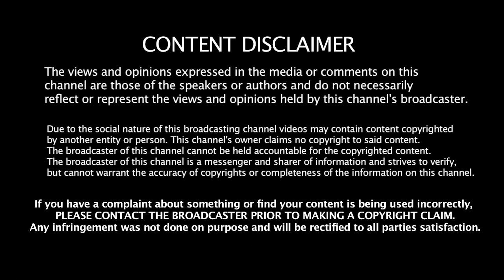Irani Sadar Ka Pakistan Ka Dorah | Is Dory Se Dono Mumalik Ko Kia Faidah Hoga ?